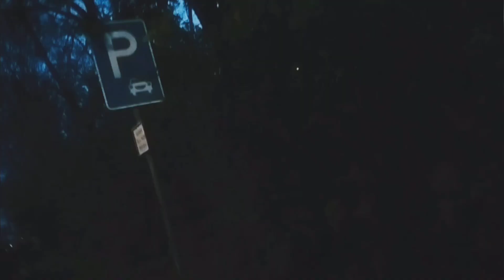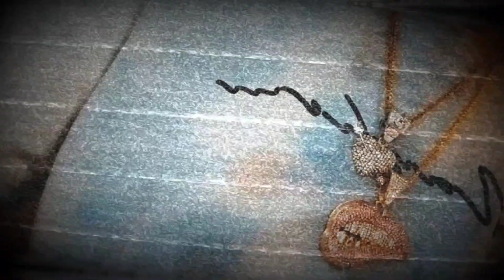Dezope33 - Die Katze lacht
Meine Instagramseiten:
Beat produziert von mir ! (prod. Dezope)
Videoschnittprogramm:
Shotcut
Würde mich über eine positive Bewertung freuen :D
Tipps und Kritik in die Commens
Danke für euern Support :)